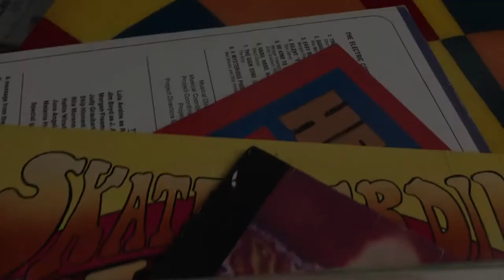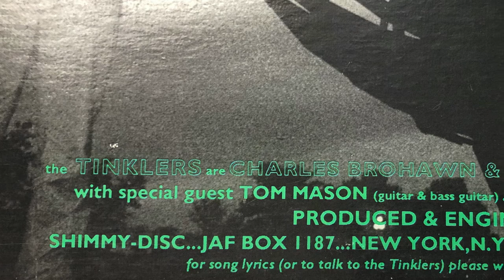Earworms Episode 9 - The Tinklers "One Meatball"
We're sharing some of our favorite wild, wacky, & weird songs from our personal record collection. This is The Tinklers with "One Meatball" off their Saplings LP.